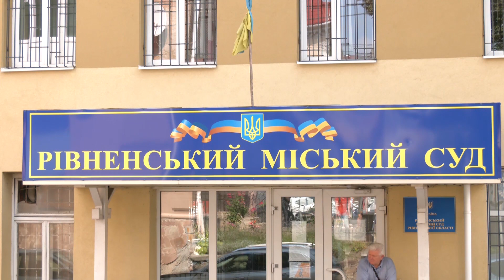Прокурор знову не з’явився. Екс-начальник ДАБІ Рівненщини каже про навмисне «затягування» справи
Вже більше 3 років не можуть завершити розгляд справи. Сьогодні, 29 серпня, мало відбутися чергове засідання по кримінальному провадженню щодо колишнього очільника ДАБІ у Рівненській області Ігоря Мічуди. Нагадаємо, його підозрюють у легалізації майна, одержаного злочинним шляхом. Однак визнати винуватість або спростувати її не можуть з травня 2019 року. За цей період змінилося вже 6 прокурорів, часто вони навіть не з’являються на засіданнях. Зокрема цього разу сторона обвинувачення вкотре не з’явилася. Такі ухиляння від закриття кримінальної справи, на думку обвинуваченого Ігоря Мічуди, можуть стверджувати про недостатню доказову базу, тобто неявки до суду є звичайним затягуванням, вважає екс-очільник ДАБІ.